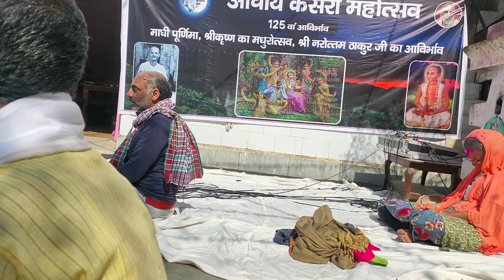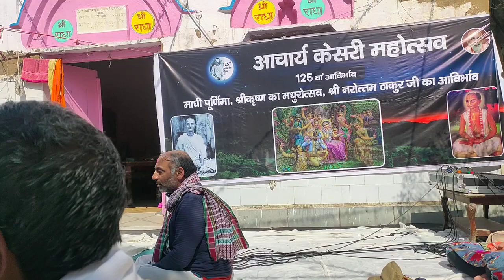ACHARYA KESARI MAHOTSAV (JAWAT)- SRI RADHA KRIPA KATAKSH STROTAM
राधा कृपा कटाक्ष

मुनीन्दवृन्दवन्दिते त्रिलोकशोकहारिणी,
प्रसन्नवक्त्रपंकजे निकंजभूविलासिनी।
व्रजेन्दभानुनन्दिनी व्रजेन्द सूनुसंगते,
कदा करिष्यसीह मां कृपा-कटाक्ष-भाजनम्॥ (१)

अशोकवृक्ष वल्लरी वितानमण्डपस्थिते,
प्रवालज्वालपल्लव प्रभारूणाङि्घ् कोमले।
वराभयस्फुरत्करे प्रभूतसम्पदालये,
कदा करिष्यसीह मां कृपा-कटाक्ष-भाजनम्॥ (२)

अनंगरंगमंगल प्रसंगभंगुरभ्रुवां,
सुविभ्रमं ससम्भ्रमं दृगन्तबाणपातनैः।
निरन्तरं वशीकृत प्रतीतनन्दनन्दने,
कदा करिष्यसीह मां कृपा-कटाक्ष भाजनम्॥ (३)

तड़ित्सुवर्ण चम्पक प्रदीप्तगौरविग्रहे,
मुखप्रभा परास्त-कोटि शारदेन्दुमण्ङले।
विचित्रचित्र-संचरच्चकोरशाव लोचने,
कदा करिष्यसीह मां कृपा-कटाक्ष भाजनम्॥ (४)

मदोन्मदाति यौवने प्रमोद मानमण्डिते,
प्रियानुरागरंजिते कलाविलासपणि्डते।
अनन्य धन्यकुंजराज कामकेलिकोविदे,
कदा करिष्यसीह मां कृपा-कटाक्ष-भाजनम्॥ (५)

अशेषहावभाव धीरहीर हार भूषिते,
प्रभूतशातकुम्भकुम्भ कुमि्भकुम्भसुस्तनी।
प्रशस्तमंदहास्यचूर्ण पूर्ण सौख्यसागरे,
कदा करिष्यसीह मां कृपा-कटाक्ष-भाजनम्॥ (६)

मृणाल वालवल्लरी तरंग रंग दोर्लते ,
लताग्रलास्यलोलनील लोचनावलोकने।
ललल्लुलमि्लन्मनोज्ञ मुग्ध मोहनाश्रिते
कदा करिष्यसीह मां कृपा-कटाक्ष भाजनम्॥ (७)

सुवर्ण्मालिकांचिते त्रिरेख कम्बुकण्ठगे,
त्रिसुत्रमंगलीगुण त्रिरत्नदीप्ति दीधिते।
सलोल नीलकुन्तले प्रसूनगुच्छगुम्फिते,
कदा करिष्यसीह मां कृपा-कटाक्ष भाजनम्॥ (८)

नितम्बबिम्बलम्बमान पुष्पमेखलागुण,
प्रशस्तरत्नकिंकणी कलापमध्यमंजुले।
करीन्द्रशुण्डदण्डिका वरोहसोभगोरुके,
कदा करिष्यसीह मां कृपा-कटाक्ष भाजनम्॥ (९)

अनेकमन्त्रनादमंजु नूपुरारवस्खलत्,
समाजराजहंसवंश निक्वणाति गौरवे,
विलोलहेमवल्लरी विडमि्बचारू चक्रमे,
कदा करिष्यसीह मां कृपा-कटाक्ष-भाजनम्॥ (१०)

अनन्तकोटिविष्णुलोक नम्र पदम जार्चिते,
हिमद्रिजा पुलोमजा-विरंचिजावरप्रदे।
अपार सिद्धिऋद्धि दिग्ध -सत्पदांगुलीनखे,
कदा करिष्यसीह मां कृपा-कटाक्ष भाजनम्॥ (११)

मखेश्वरी क्रियेश्वरी स्वधेश्वरी सुरेश्वरी,
त्रिवेदभारतीश्वरी प्रमाणशासनेश्वरी।
रमेश्वरी क्षमेश्वरी प्रमोदकाननेश्वरी,
ब्रजेश्वरी ब्रजाधिपे श्रीराधिके नमोस्तुते॥ (१२)

इतीदमतभुतस्तवं निशम्य भानुननि्दनी,
करोतु संततं जनं कृपाकटाक्ष भाजनम्।
भवेत्तादैव संचित-त्रिरूपकर्मनाशनं,
लभेत्तादब्रजेन्द्रसूनु मण्डल प्रवेशनम्॥ (१३)